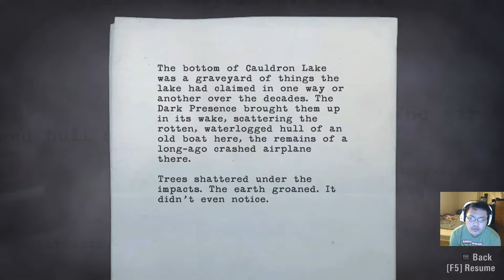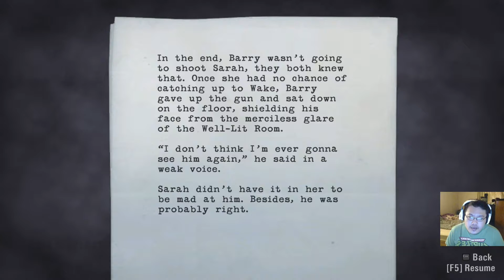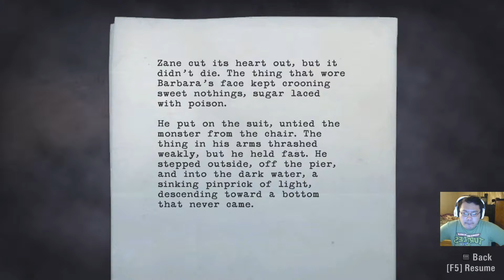Alan Wake 🔦 Part 27 🔦 Up to the Junkyard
Part 27 of Alan Wake. We continue making way to Cauldron Lake in the night and we crash into enemies and move through tunnel to finally get through a junkyard that will continue us to the lake .